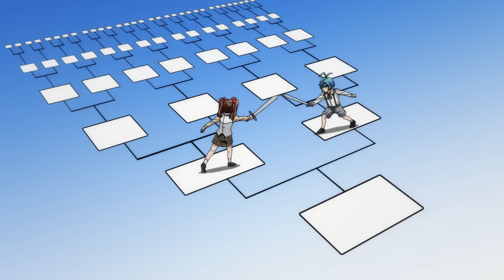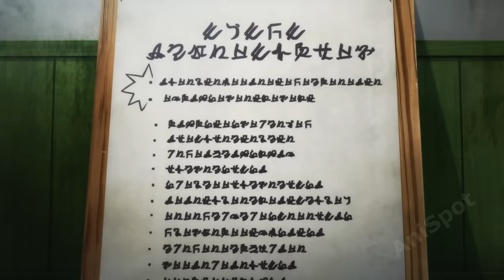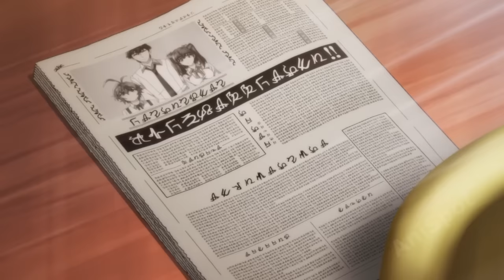They Called Him Useless for Being Weak Then He Showed Them His True Powers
They Called Him Useless for Being Weak Until He Showed Them His True Powers. ANIME RECAP

00:00 Episodes 1-5
40:27 Episode 6
48:16 Episode 7
56:13 Episode 8
01:03:06 Episode 9
01:11:08 Episode 10
01:17:50 Episode 11
01:26:12 Episode 12